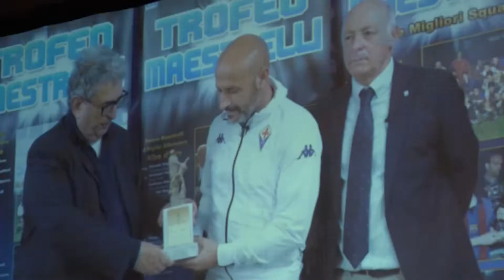TROFEO MAESTRELLI: "Chicco" Evani, Italiano e Buscè gli allenatori premiati